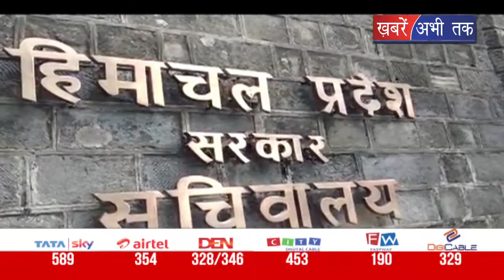हिमाचल कैबिनेट का बड़ा फैसला, प्रदेश प्रशासनिक ट्रिब्यूनल को किया गया भंग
हिमाचल कैबिनेट ने हिमाचल प्रदेश प्रशासनिक ट्रिब्यूनल को भंग करने का निर्णय लिया है. सीएम जयराम ठाकुर की अध्यक्षता में बुधवार को हुई मंत्रिमंडल की बैठक में ट्रिब्यूनल भंग करने का निर्णय लिया गया. ट्रिब्यूनल भंग होने के बाद सरकारी कर्मचारियों के लंबित मामले अब हाई कोर्ट में भेजे जाएंगे. इससे पहले भी जुलाई 2008 में धूमल सरकार ने ट्रिब्यूनल को भंग किया था. कांग्रेस सरकार ने 2015 में फिर से ट्रिब्यूनल का गठन किया